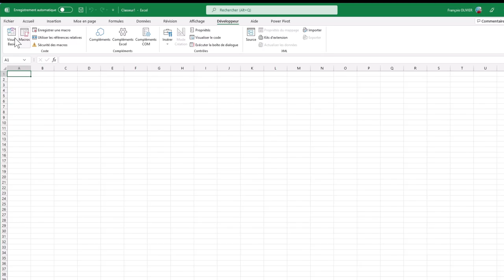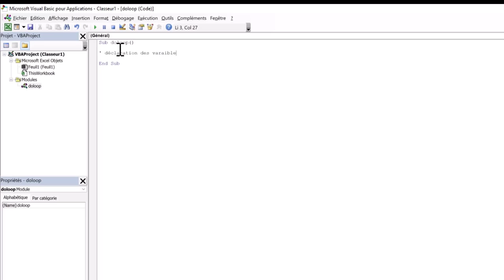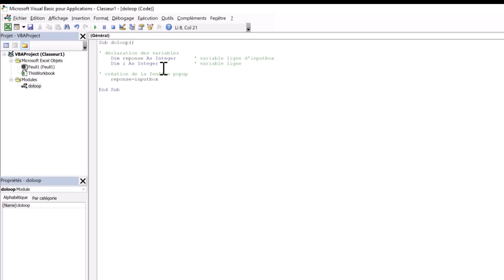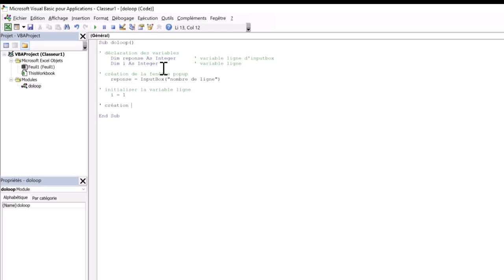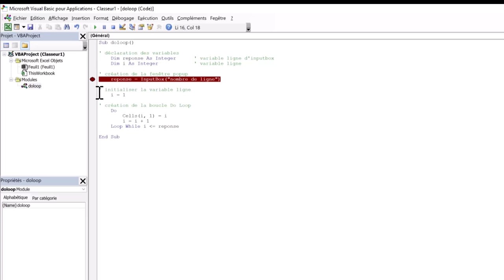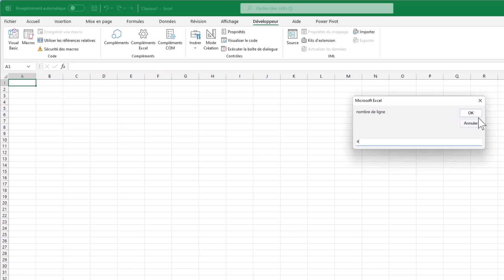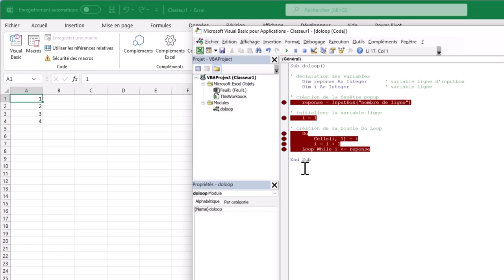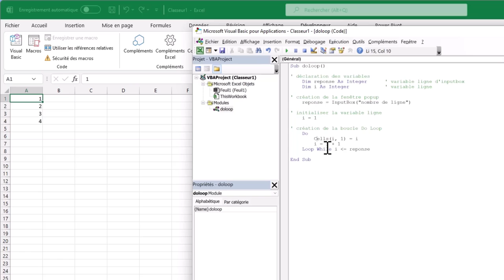VBA : Boucle Do ... Loop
Voici la présentation d'une nouvelle boucle qui est Do ... Loop.